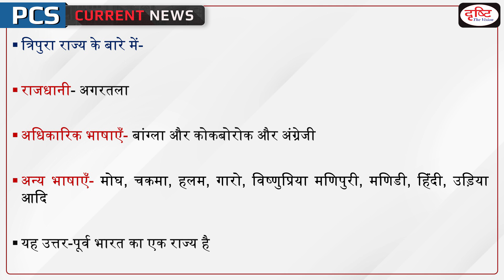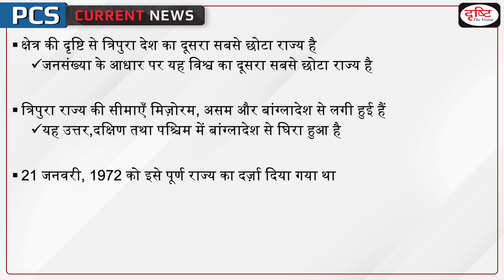Brand Ambassador of Tripura Tourism – PCS Current News |Drishti PCS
Indian cricket legend Sourav Ganguly has accepted the offer to become the Brand Ambassador of Tripura Tourism, Tripura Chief Minister Manik Saha has said.

1. Videos by Dr. Vikas Divyakriti To

2. Concept Talk- By Dr. Vikas Divyakirti

6. To The Point- Special

8. UPSC PT Prelims Practice Quiz